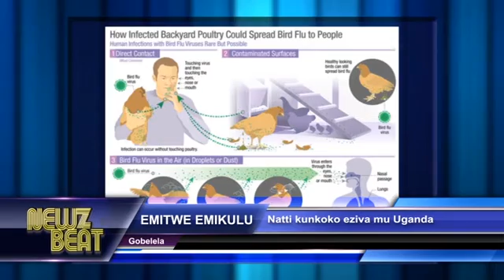AG'OBUNTU:Omukyaala asoose okuba Major General mu Uganda(S4 episode 18 NewzBeat Uganda)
Beat by Dj Nesta - Heart Beat Records